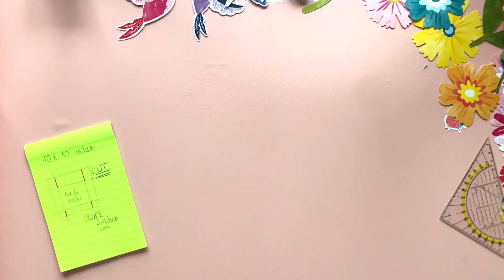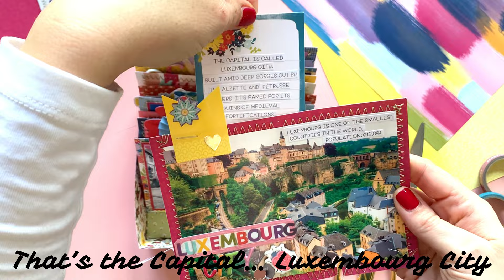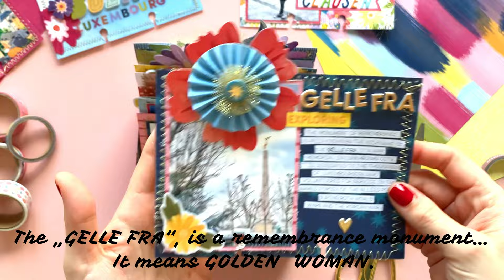Create a Memory Dex Mini Album with Lisa Fonseca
Create a memory dex mini album with @litchielisa using Paige Evans' "Wonders" collection.

How to create your own Memo Dex Mini Album:
1. Cut your patterned paper 10x10 inches.
2. Score 2 inches from each side.
3. Cut 1 slit of 2 inches on each scored line that you created.
4. Fold all the scored lines.
5. Put adhesive on 4 parts that you cut.
6. Attach sticky parts to next scored part to create box.
7. To create sturdier bottom, cut 6x6 square from cardboard.
8. Adhere to patterned paper and cover square completely, then put on bottom of box.
9. Use two paper straws and cut to 6 inches long.
10. Cover with washi tape.
11. Adhere to box using hot glue gun, putting them at 2 inches from each side and 2 inches apart, 1/4 inch from the bottom.
12. For pages, cut 10 rectangles of 6x4,5 inches, from different patterned papers.
13. Stitch around edges if desired.
13. Punch 5/16 inch holes 2 inches from each side and 2 inches apart, 1/4 inch from the bottom, then cut little slits to allow attaching pages to straws.
15. Decorate each page!